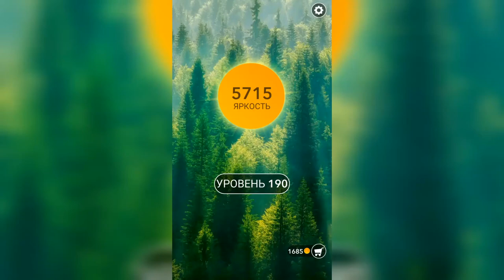Word / Слово Крест: Поиск русского кроссворда / Уровень 190